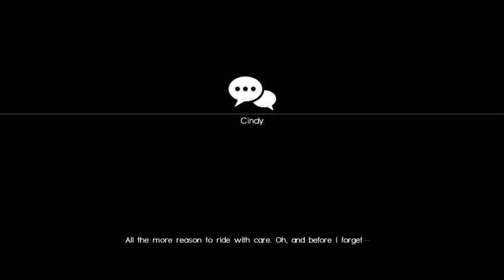Final Fantasy XV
In this video I start a new game.